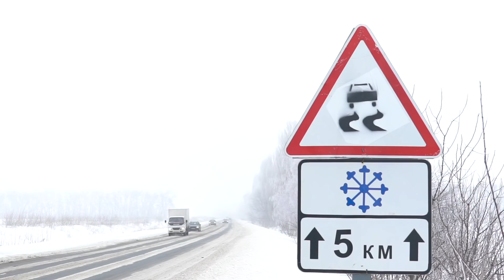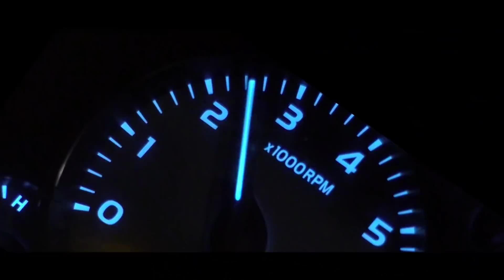Toyota Tundra V8 4.6. Езда в суровых условиях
Мощный пикап с впечатляющими габаритами и объемом двигателя 4.6 литра - это Toyota Tundra в нашей новой рубрике "Тачка для фермера"🔥
Какие испытания ей пришлось пережить - смотрите тест-драйв Алексея Васильченко и Михаила Пожидаева😏